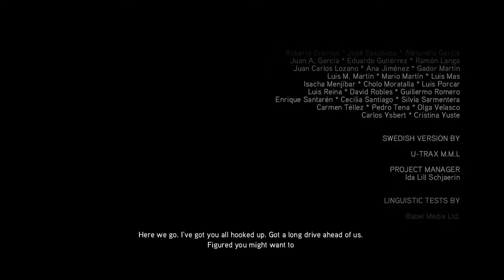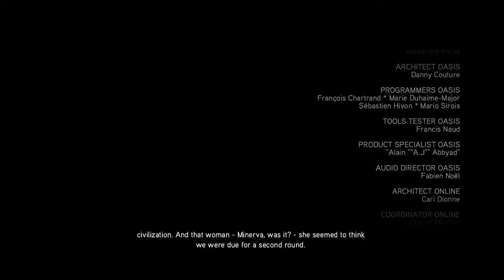lets play assassin's creed 2 on xbox one